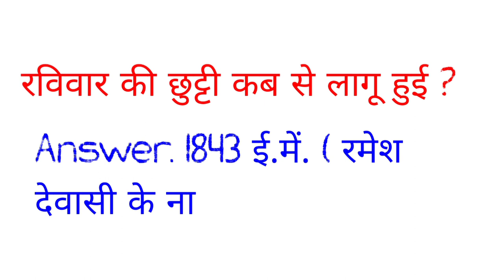रविवार की छुट्टी gkquestion SSC, CHSL, CGL, NTPC, RAILWAY, CPO, CSAT, MTS, ALP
GK question || GK in hindi || General knowledge || gk quiz || GK short video ||

RPSC III ग्रेड शिक्षक

 Description Cover Topic In This Video Your Queries

 1GK
 2.General Knowledge
 3. Important GK Questions and answers for
 4. Competitive Exams
 5. Quiz Test
 6.  SHIKSHA
 7.  Important gk
 8. Quiz test
 9. Competitive quiz
 10.Competitive general knowledge
 11. GK in Hindi
 12.  General Knowledge Most Important Question GK Quiz
 13.General knowledge quiz
 14.quiz questions
 15.general knowledge questions
 16.gk quiz
 17. general knowledge questions with answers
 18.gk question in hindi
 19.GK Question Answer

20. hindi gk
21. samanya gyan
22. gk questions
23. india gk in hindi
24. 2021 gk questions and answers
25. lucent gk
26. lucent  gk
27. lucent gk in hindi video
28. lucent GK in hindi
29. lucent geography in hindi
30. lucent geography
31. geography gk question
32. geography gk in hindi
33. lucent 1000 question
34. lucent 1000 prashn
35. lucent gk ka  nichod
36. lucent gk important question
37. lucent gk important question in hindi
38. lucent gk important topics
39. lucent ka nichod science
40. lucent for ssc cgl
41. lucent for ssc 12 lucent for railway |||

42. lucent for railway
43. geography gk
44. lucent mcq
45. lucent mcq in hindi
46. lucent book gk
47.gk
48. gk questions and answers
49. gk question
50. general knowledge
51.
52. ​​gk questions
53. gk
54. general knowledge question
55. gk questions and answers
56. gk ke question
57. question
58. general knowledge questions and answers
59. samanya gyan
60. gk questions in hindi
61.  gk question answer
62.
63. gk ke sawal
64. knowledge
65. question answer
66 general knowledge questions

67. gk knowledge
68. general knowledge
69. gk
70. gk quiz
71. gk
72. gk ka question
73. ips question and answer
74. gk
75. gk question
76. gk afroz
77. gk questions
78. gktoday
79.gk tricks
80. gk study adda
81. gk video
82. gk live
83. gk by kumar gaurav sir
84. gk by khan sir
85. gk today current  affairs
86. question
87. general knowledge
88. general knowledge ke question

89. gk knowledge
90. gk dijiye
91. general class
92. general knowledge ki video in hindi
93. general knowledge gk
94. general  knowledge questions and answers
95. General knowledge video
96. General knowledge 2022
97. general knowledge for kids
98. general knowledge quiz
99. general knowledge ke question
100.